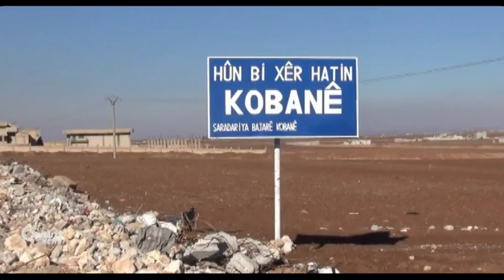Li Kobanî PYDê bi dû malbatên kesên ku ji kampên wê reviyane dikeve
Asayişên rêveberiya xweser li herêma Kobanî .. li şûna şervanên ku ji kampên leşkeriya neçar reviyane ..endamên malbatên wan digrin û tevî bangên rêxstinên civaka sivîl bo serbest berdana girtiyan , hîn hêzên Asayiş kiriyarên xwe berdewam dikin